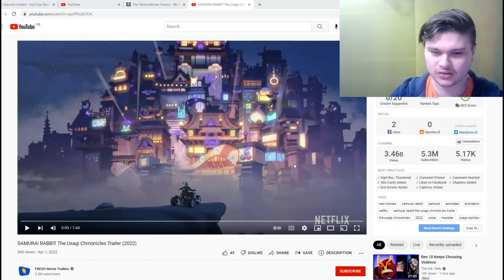SAMURAI RABBIT The Usagi Chronicles trailer reaction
Today I will be reacting to